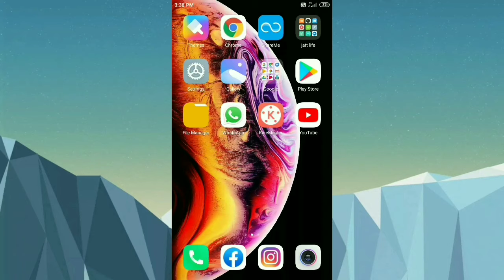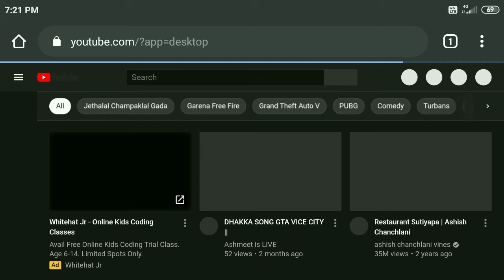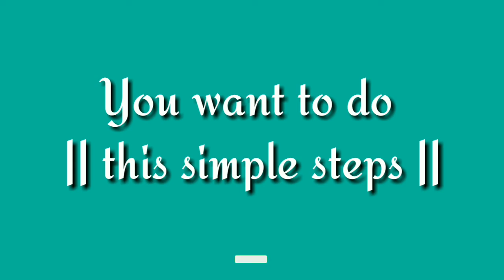How to add your Instagram URL to your YouTube channel || TECH Hammer ..